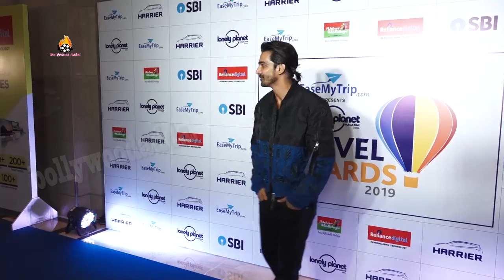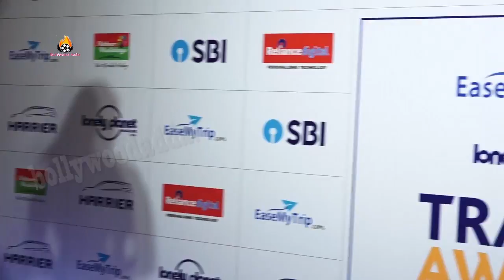Adah Sharma & Harshwardhan Rane At The Red Carpet Of '8th Edition Of Lonely Planet Magazine India Tr